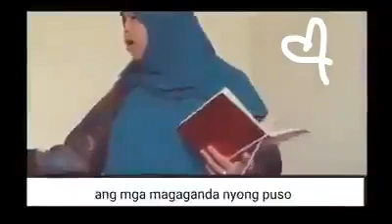"The True Man" by Kaka Sally.